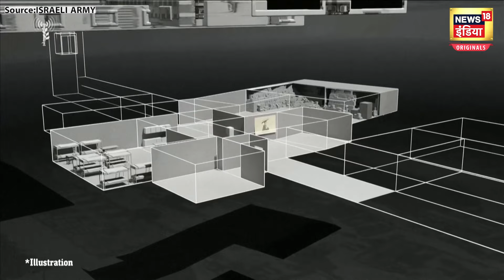Israel Lebanon War: इजराइल का बड़ा दावा- 'Beirut के Hospital के नीचे है Hezbollah का खजाना' | N18G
लेबनन के हिजबुल्ला से युद्ध के बीच इजराइल ने बड़ा दावा किया है. इजराइल ने कहा है 21 अक्टूबर को कहा कि हिजबुल्ला ने बेरूत में एक अस्पताल के नीचे बने बंकर में करोड़ों डॉलर की नकदी और सोना छिपा रखा है. वहीं न्यूज एजेंसी रॉयटर्स के मुताबिक, संबंधित अस्पताल अल-साहेल के निदेशक और शियाइट अमल मूवमेंट पार्टी सांसद फदी अलामेह  ने कहा कि इजराइल झूठे और बदनाम करने वाले दावे कर रहा है.